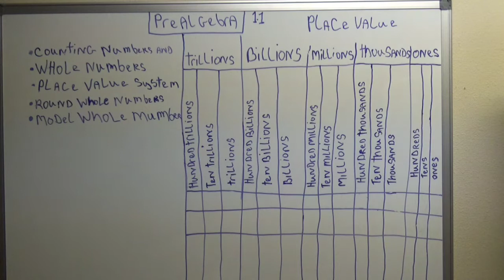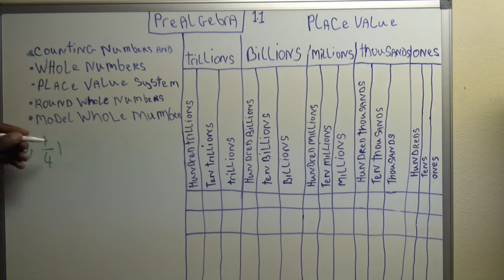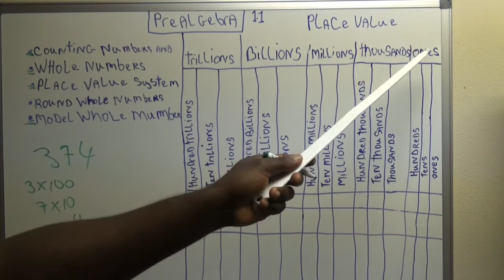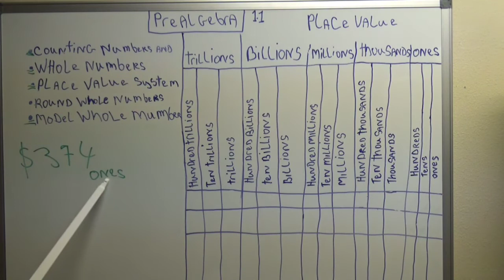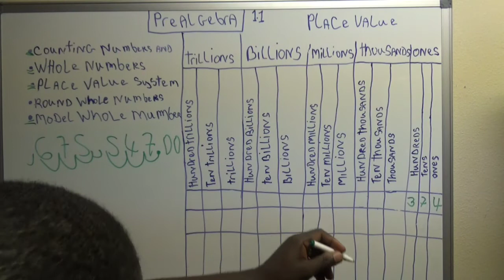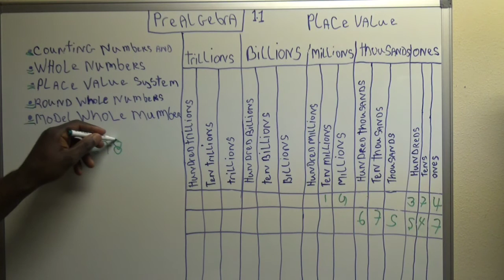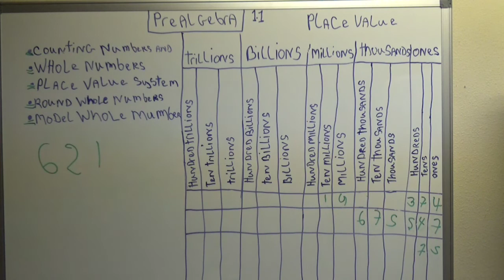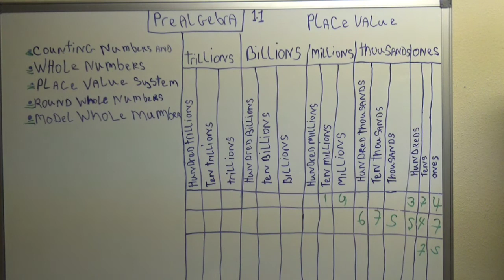Prealgebra 1.1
Kou Mathematic gratis!